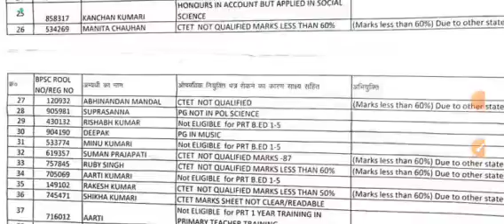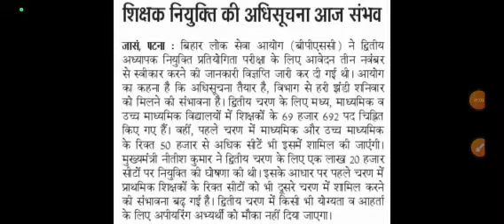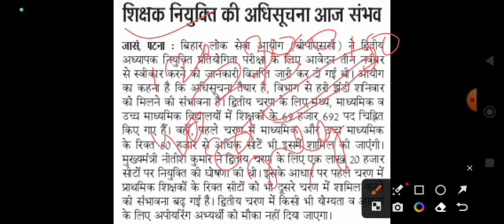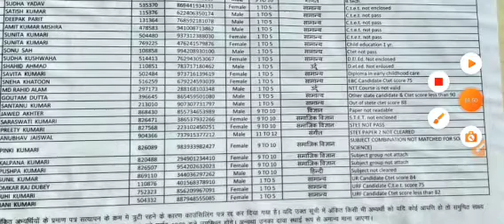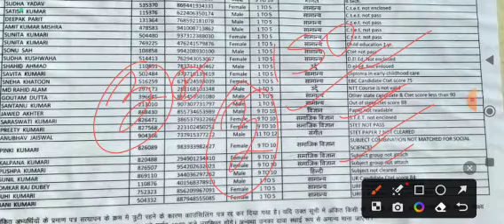BREAKING: शिक्षक भर्ती बदल गया पैटर्न अब 150 प्रश्न का पेपर || Bihar tre notificaton today....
FOR BPSC TRE 2.0 EXAM 2024
BEST STUDY GUIDE BOOK (VARG 6-8 AND 9-11)
BEST STUDY GUIDE BOOK (VARG 1-5)